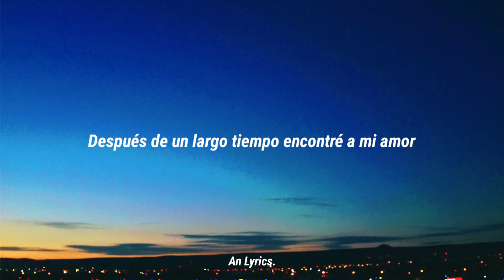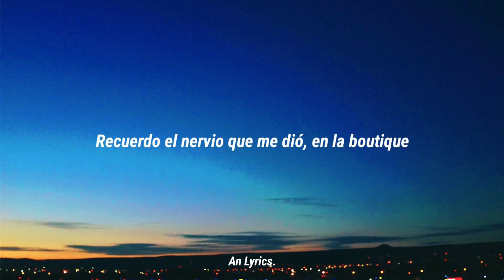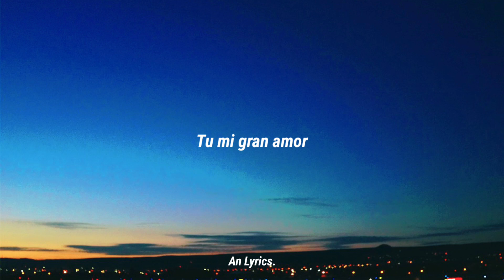Birdie-Leon Larregui Letra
Y el espíritu mas dulce que existe